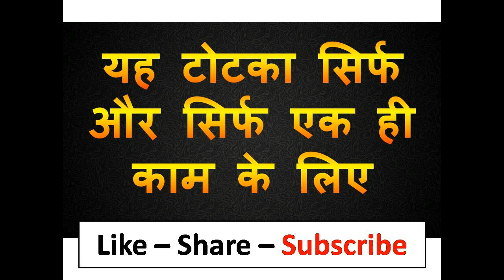ॐ आह आह स्वः जबरदस्ती आपको अपने साथ लेकर आपको हर तरह से खुद करना चाहिए